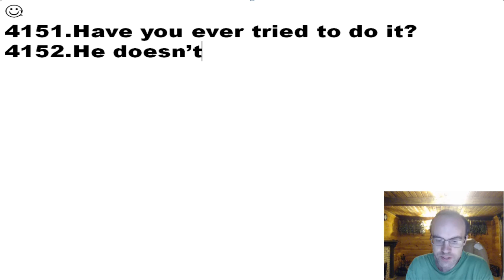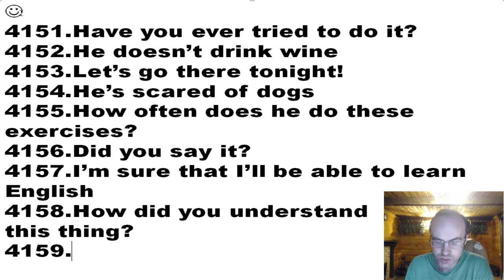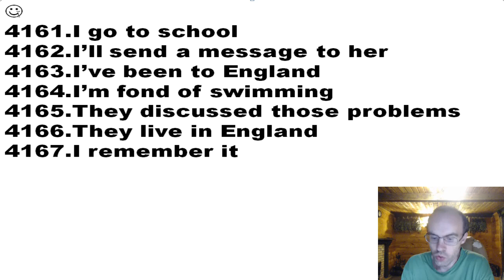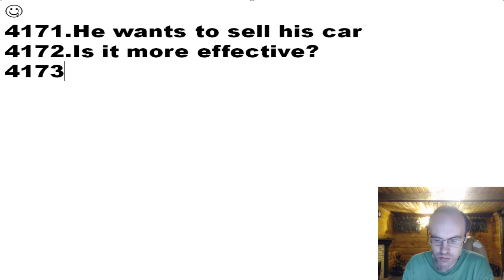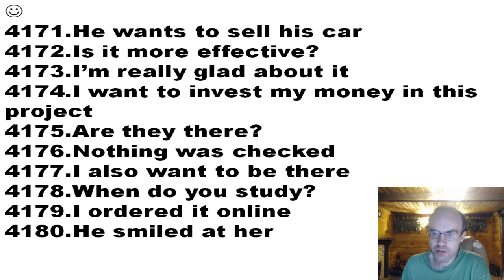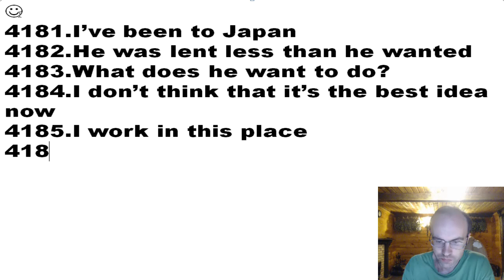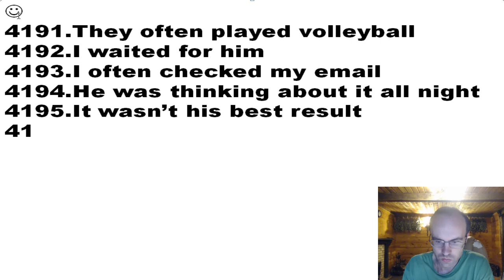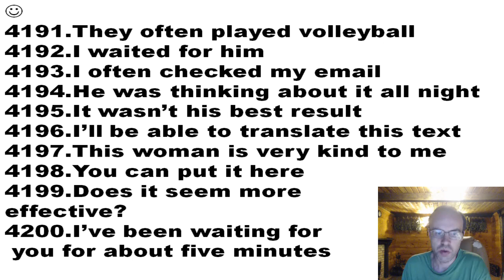АНГЛИЙСКИЙ ЯЗЫК ПО ПЛЕЙЛИСТАМ УРОК 765 УРОКИ АНГЛИЙСКОГО ЯЗЫКА АНГЛИЙСКИЙ ДЛЯ НАЧИНАЮЩИХ С НУЛЯ